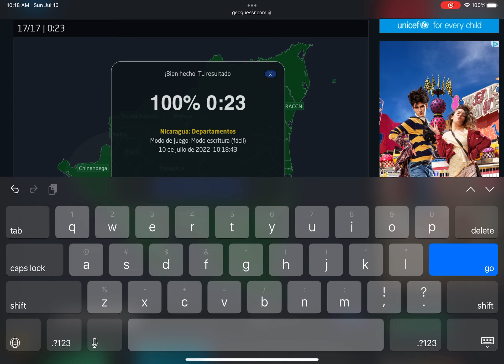[WR] Seterra - Nicaragua: Departments - Type (easy) (Touch Web) in 0:23